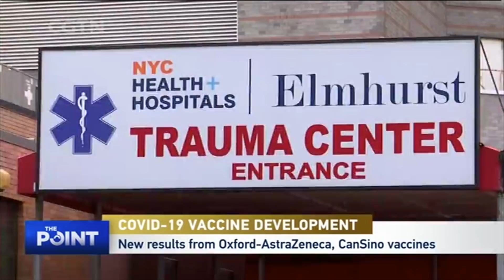The Point: How will COVID-19 vaccines be rolled out in practice?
China's vaccine, the CanSino candidate, is one of a handful of vaccines that have shown some promise in early human testing. The phase 1 and 2 trial results from a vaccine developed by researchers at the University of Oxford and British-Swedish company AstraZeneca were also released on Monday. How will this vaccine be rolled out in practice?

Guests:
Eric Ding
Senior Fellow, Federation of American Scientists

Dr Wu Zhiwei
Medical School of Nanjing University